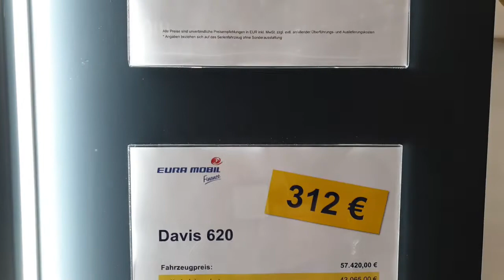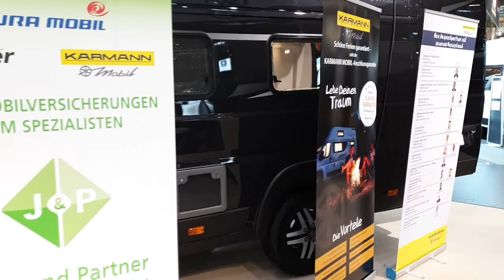#54 Karmann Davis 620 Bobbi on Tour Caravan Salon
Karman Davis 620 Bobbi on Tour Caravan Salon